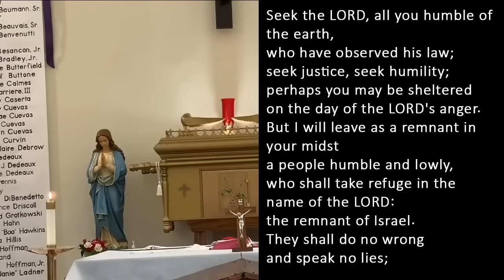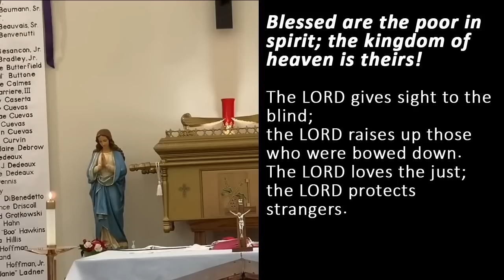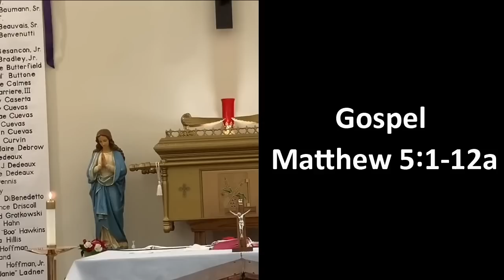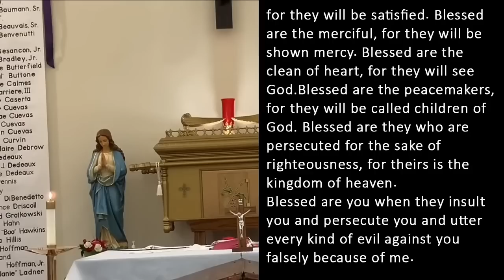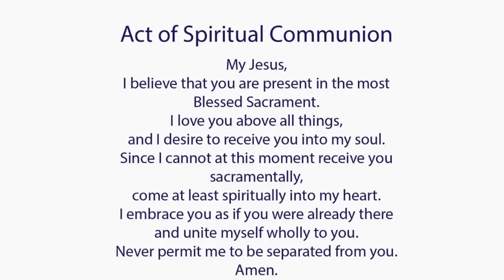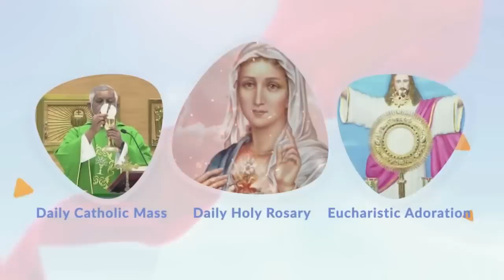Catholic Mass Today I Daily Holy Mass I Sunday January 29 2023 I English Holy Mass I 5.00 AM